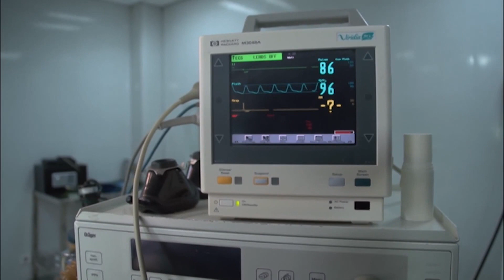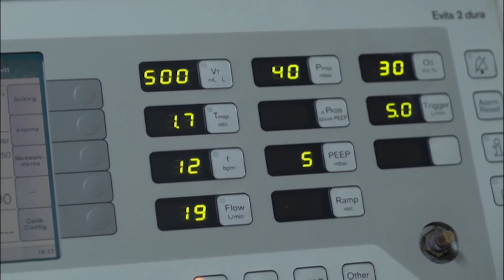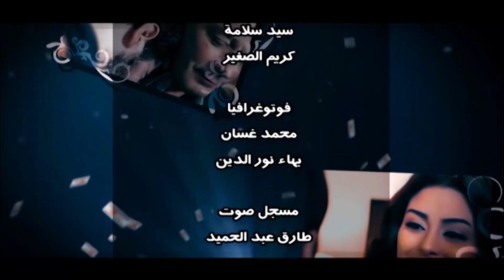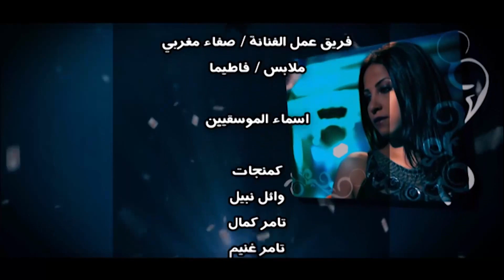مسلسل الميراث | بطولة احمد العوضي - ياسمين عبد العزيز | الحلقة 17